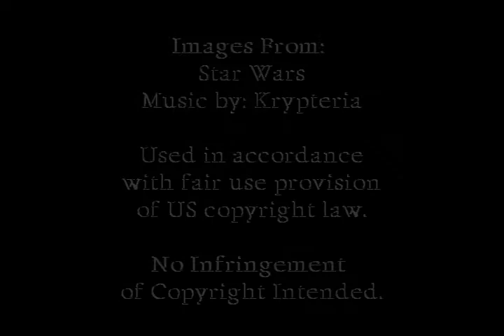Star Wars-One Path-At The End of the Day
An Obidala vid done as a Christmas present for Aruna7.  Based on my fanfiction, One Path.  Obi-Wan's POV.  Song is "I Just Drowned In Your Eyes" by Krypteria

One Path can be found at my fanfiction.net account (lionchilde) or on shipper_asylum@livejournal.